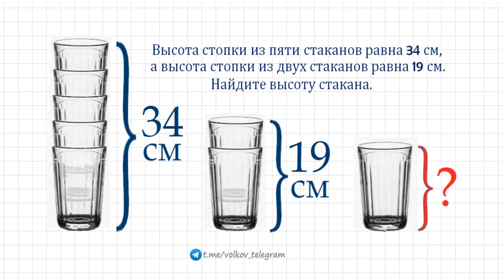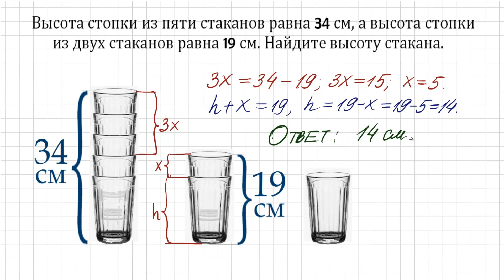Найдите высоту стакана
Высота стопки из пяти стаканов равна 34 см, а высота стопки из двух стаканов равна 19 см. Найдите высоту стакана.